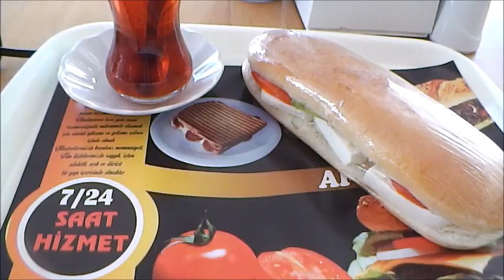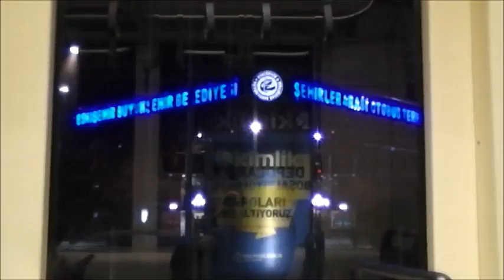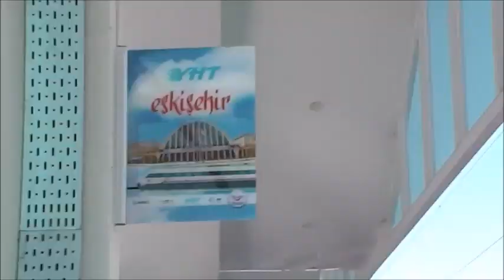VLOG l Küçük bir kaçamak l Eskişehir